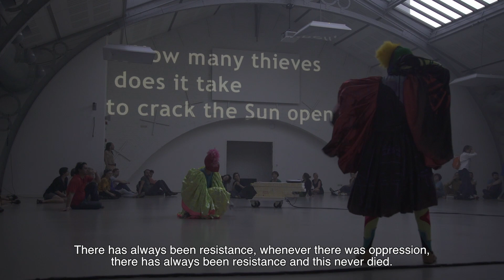Leandro Nerefuh / Orphic Exuberance vs Solar Capitalism / Kunstenfestivaldesarts 2018